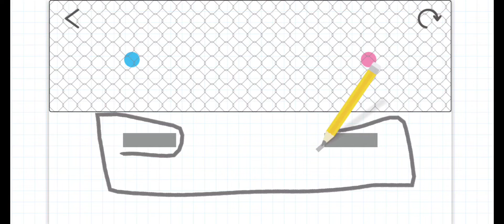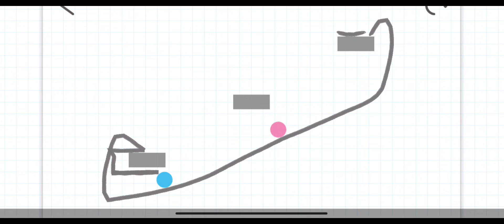Brain Dots | Basic | Level 61 to 70 | Let's Play It Out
Game:- Brain Dots
Level:- Basic 61 to 70

00:00 - Intro
00:07 - Brain Dots 61
00:36 - Brain Dots 62
01:03 - Brain Dots 63
01:20 - Brain Dots 64
01:47 - Brain Dots 65
02:19 - Brain Dots 66
02:53 - Brain Dots 67
03:09 - Brain Dots 68
03:21 - Brain Dots 69
03:42 - Brain Dots 70

Brain Dots:-

Drawing Puzzle Game

The only thing you need to do is to “bump two balls.”
Will you be able to clear these simple-looking but actually difficult stages?

1. Let's bump the two balls

All you need to do to clear a stage is to
“make the blue and red balls bump”.
Draw lines and shapes freely to move and roll the balls.
Flexible thinking is going to become the key to victory.

2. Let's collect pens

Starting off with a simple pencil, moving onto color pencils, crayons and so on.
We have prepared more than 25 varieties of pens of different colors and sizes.
Collect various pens and walk through the stages.

3. Your brain abilities will be tested

This game, continuing after Brain Wars, also tests your logical thinking and the flexibility of your mind.
As this game includes the elements of riddle and “Escape the Room” type of games, we would recommend Brain Dots to people who enjoy brain-type puzzles, cards and strategy games.
It might also have an impact on your children’s intellectual growth and preventing brain deterioration?